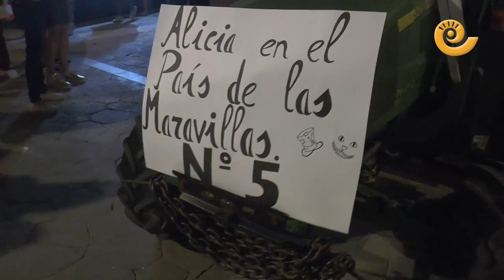Desfile de CARROZAS | Fiestas ALLOZA 2022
El tradicional desfile de carrozas de Alloza volvió a salir a la calle el viernes 16 de septiembre de 2022. Tras las majas y majicas de fiestas tomaron las calles ángeles y demonios, Lady Bug, fútbolistas, un festival con djs, los personajes de Alicia en el país de las Maravillas y mucho más. Alloza rebosa de alegria y su ayuntamiento ha preparado actos para todos los públicos.